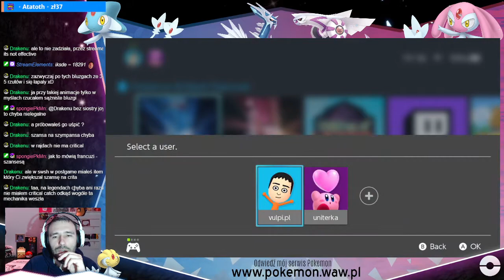Moja przygoda z Pokemon Brilliant Diamond/Shining Pearl - odcinek 31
Moja przygoda z grami Pokemon Brilliant Diamond/Shining Pearl! Zapraszam do przeżycia pod początku mojej gry, którą prowadziłem na moim livestreamie
Wspólne fantastyczne dyskusje z widzami oraz wymiany, walki czy kopanie w Undergroundzie! Nowe Pokemony to wiele różnych atrakcji, które ogrywaliśmy razem!

ℹ Pokémon Brilliant Diamond i Pokémon Shining Pearl to remaki gier komputerowych Pokémon Diamond i Pearl z 2021 roku na Nintendo DS z 2006 roku. Gry są częścią ósmej generacji serii gier wideo Pokémon i zostały opracowane przez ILCA i opublikowane przez Nintendo i The Pokémon Company na konsolę Nintendo Switch.